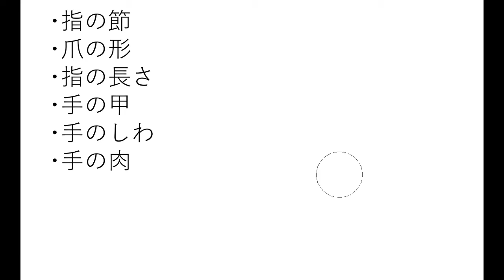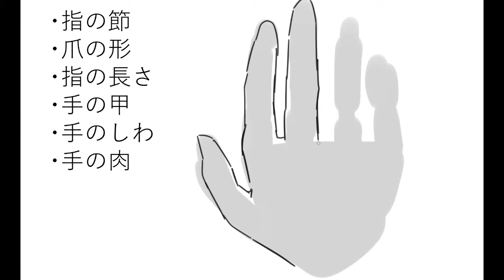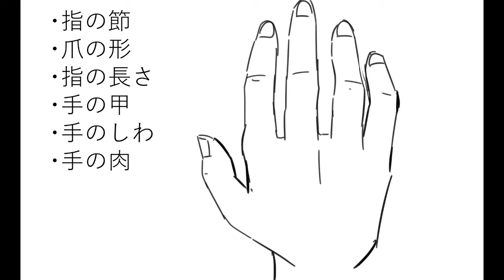12 Create unique hands / 手に個性を出す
If you want to study a full-scale course from rough sketch to finishing touches, please go to Udemy with discount coupon for $10.99 below! (Regular price: $29.99)

ラフから完成までフルバージョンで学びたい方は、下リンクよりUdemyで特別価格1200円で受講しよう！（通常価格3000円）